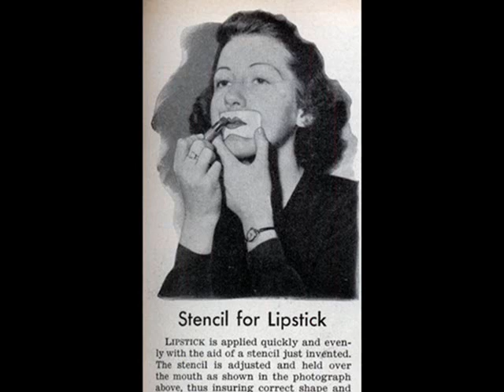Roaring 1920s: Paul Whiteman & His Orch. - Hot Lips, 1922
Paul Whiteman & His Orchestra - Hot Lips, Fox trot (H.Busse, Henry  Lange & Lou Davis), HMV 1922 (recorded in USA; UK pressing)

NOTE: Several days ago, I uploaded "Thrill Me" - the faboulous side recorded by Henry Busse's dance orchestra in 1930 Here, Paul Whiteman plays the greatest hit composed by Henry Busse in 1922 - the bandleader who was born in Germany and as a teenager arrived in the US, to make a great career as the dance band leader and composer. The title of this tune - now, one of the jazz evergreens - refers, certainly, to the trumpeter's hot lips, when he begins to play his great solo. In the slideshow, however I did slide into a much more picturesque realm, which ain't the American jazzmen's "hot lips", but instead - the hot lips of hot flappers of the 1920s.